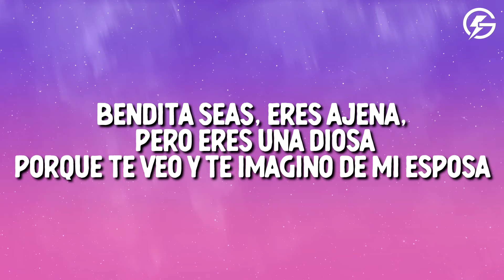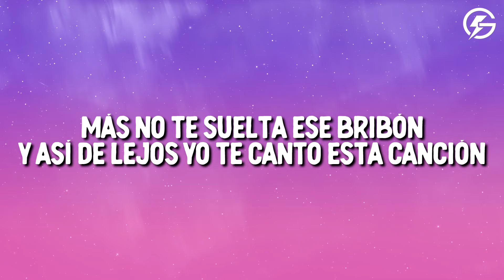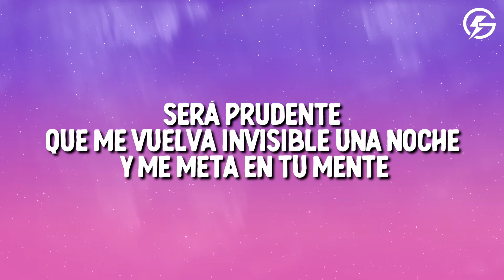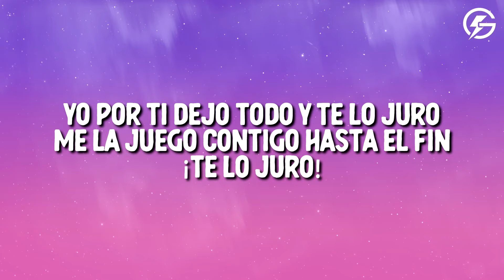Rio Roma, Pepe Aguilar - Será Prudente (Letra/Lyrics)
Rio Roma, Pepe Aguilar - Será Prudente

Lyrics video for Rio Roma, Pepe Aguilar - Será Prudente on Golden Network 🔥

Song Lyrics: Rio Roma, Pepe Aguilar Será Prudente

[Verso]
Maldita sea el día que me enteré que no estás sola
Envidia de la mala por esa persona
Que te miró antes que yo
Que se acercó antes que yo
Bendita seas, eres ajena, pero eres una diosa
Porque te veo y te imagino de mi esposa
Más no te suelta ese bribón
Y así de lejos yo te canto esta canción

[Coro]
¿Será prudente
Que me vuelva invisible una noche y me meta en tu mente?
Y te diga: "Me encantas, no sabes lo que yo te haría"
Al oído cerquita para que te derritas
¿Será prudente
Que ya estando yo en tu habitación te de un beso indecente?
Y te siga besando despacio hasta tus rodillas
Luego subo a tu boca pa' ver cómo respiras
¿Será prudente?
Si me dices que "sí", te juro dejó todo y me la juego contigo hasta el fin

[Interludio]
¡Te lo juro!
Y sí, sí querido, Pepe
Claro que es prudente
¿Qué dice?

[Coro]
¿Será prudente
¿Será prudente
¿Será prudente?
Y si me dices que "sí", te juro dejo todo y me la juego contigo hasta el fin

[Outro]
Yo por ti dejo todo y te lo juro, me la juego contigo hasta el fin
¡Te lo juro!

✏️ Leave us a comment about Rio Roma, Pepe Aguilar - Será Prudente